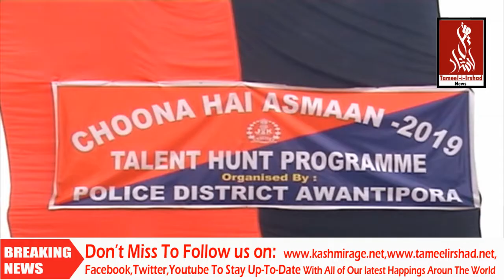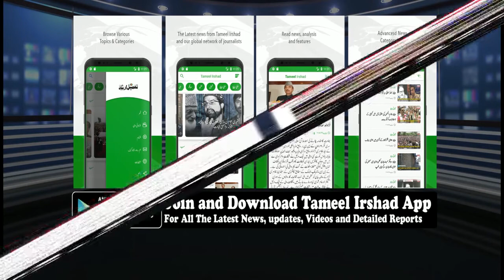Awantipora police organises talent hunt event ‘Choona Hai Asmaan’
Awantipora, Jul 11 : Under Civic Action Programme, Awantipora police organised a Talent Hunt Programme “Choona Hai Asmaan” today at Police Line Awantipora in which various students of various educational institutions of Police District Awantipora participated.

ADC Awantipora Shabir Ahmad Raina -KAS and SSP Awantipora Tahir Saleem -JKPS welcomed the students who performed and the civilians of the Awantipora and its adjacent areas who witnessed the programme with great enthusiasm and thank them for sparing their valuable time in making the event successful.

The students of different age groups presented various folk songs, folk dances and folk gazals. Three students each from the age group of 5-12 years, 13-18 years and 19-25 years were selected for range level competition.

Trophies and Cash Awards were given to all the performers for their splendid performance.

Participants and general public were served with snacks and lunch on culmination of the programme.

By means of CAPs J&K Police is committed to have friendly relationships with general public and have close association with the society. The aim of such events is to provide platform to the talented youth.